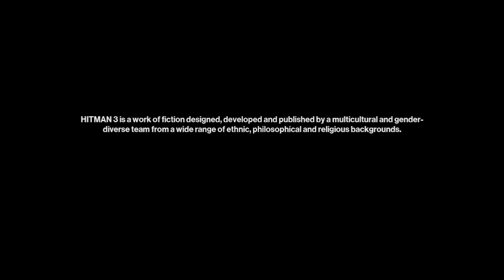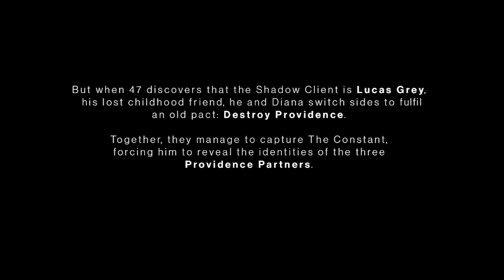تختيم لعبة Hitman 3 I الجزء الأول | الحلقة الأولى 2022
hitman 3,
hitman 3 gameplay,
hitman 3 vr,
hitman 3 review,
hitman 3 speedrun,
hitman 3 trailer,
hitman 3 ps5,
hitman 3 dubai,
hitman 3 walkthrough,
hitman 3 freelancer tips,
hitman 3 killing everyone,
hitman 3 full gameplay,
hitman 3 ambrose island,
hitman 3 apex predator,
hitman 3 acquire admin privileges,
hitman 3 all suits,
hitman 3 all missions,
hitman 3 all weapons,
hitman 3 apex predator all agents,
hitman 3 all cutscenes,
hitman 3 another death in the family,
hitman 3 a new father,
acquire admin privileges hitman 3,
apex predator hitman 3,
ambrose island hitman 3,
another death in the family hitman 3,
a new father hitman 3,
angry birdy hitman 3,
a pirate's life for me hitman 3,
another for good measure hitman 3,
a bridge too far hitman 3,
allison moretta hitman 3 location,
hitman 3 berlin,
hitman 3 before you buy,
hitman 3 best kills,
hitman 3 berlin all agents,
hitman 3 brutal kills,
hitman 3 berlin music,
hitman 3 brother from another brother,
hitman 3 best stealth kills,
hitman 3 bangkok silent assassin suit only,
hitman 3 berlin silent assassin suit only,
banderitax hitman 3,
bbs hitman 3,
before you buy hitman 3,
blitz hitman 3,
brother from another brother hitman 3,
beasty hitman 3,
berlin hitman 3,
black gold eye hitman 3,
bullet points hitman 3,
berlin egg hunt hitman 3,
hitman 3 case file,
hitman 3 chongqing,
hitman 3 cheru,
hitman 3 china,
hitman 3 contracts,
hitman 3 cloud version,
hitman 3 cutscene,
hitman 3 code to the safe,
hitman 3 club music,
hitman 3 cloud version nintendo switch gameplay,
cheru hitman 3,
case file hitman 3,
call me kevin hitman 3,
conserving ammunition hitman 3,
concrete ornithology hitman 3,
coconut ball surprise hitman 3,
certainty principle hitman 3,
chongqing hitman 3,
closing statement hitman 3,
carl ingram hitman 3,
hitman 3 death in the family,
hitman 3 deluxe edition,
hitman 3 dartmoor,
hitman 3 death in the family case file,
hitman 3 dubai silent assassin suit only,
hitman 3 dubai speedrun,
hitman 3 dlc,
hitman 3 demo,
hitman 3 death in the family safe code,
hitman 3 duck hunt,
death in the family hitman 3,
dunkey hitman 3,
duck hunt hitman 3,
dubai hitman 3,
dartmoor hitman 3,
download hitman 3,
deprivation hitman 3,
dubai speedrun hitman 3,
death in the family hitman 3 case file,
download hitman 3 pc,
hitman 3 elusive target,
hitman 3 end of an era,
hitman 3 easter eggs,
hitman 3 end of an era keypad,
hitman 3 emma and gregory room clues,
hitman 3 ending explained,
hitman 3 elusive target arcade,
hitman 3 explosive golf ball,
hitman 3 eliminate carl ingram,
hitman 3 episode 1,
ex hitman reacts to hitman 3,
end of an era hitman 3,
etta davis hitman 3,
eliminate carl ingram hitman 3,
elusive target hitman 3,
eliminate arthur edwards hitman 3,
eliminate ica agents hitman 3,
eliminate imogen royce hitman 3,
end of an era hitman 3 keypad code,
eliminate alexa carlisle hitman 3,
hitman 3 funny moments,
hitman 3 find the case file,
hitman 3 free starter pack,
hitman 3 final mission,
hitman 3 funny kills,
hitman 3 funny,
hitman 3 find olivia,
hitman 3 flying monkey business,
hitman 3 free roam,
hitman 3 full movie 2022,
find the case file hitman 3,
find olivia hitman 3,
funhaus hitman 3,
flying monkey business hitman 3,
find the p41 form hitman 3,
find the case file hitman 3 code,
funny hitman 3 moments,
flour power hitman 3,
freedom fighters hitman 3,
family feud hitman 3,
hitman 3 gameplay ps5,
hitman 3 gameplay pc,
hitman 3 gameplay no commentary,
hitman 3 game,
hitman 3 gameplay ps4,
hitman 3 glitches,
hitman 3 guide,
hitman 3 gift and take,
hitman 3 grape crusher,
hitman 3 greed,
gameplay hitman 3,
going postal hitman 3,
gp hitman 3,
gift and take hitman 3,
gtx 1650 hitman 3,
get it yourself hitman 3,
greenhouse clues hitman 3,
greenhouse key hitman 3,
gt 1030 hitman 3,
greed hitman 3,
hitman 3 hack data core,
hitman 3 hokkaido,
hitman 3 hollow,
hitman 3 how the mighty fall,
hitman 3 how the turntables,
hitman 3 holiday hoarders,
hitman 3 haven island,
hitman 3 how to get sniper,
hitman 3 harvest the ripe malbec,
hitman 3 hammer time,
hollow hitman 3,
how to download hitman 3 in pc,
hitman reacts to hitman 3,
hitman 2 vs hitman 3,
how to play hitman 3,
hack data core hitman 3,
how to play hitman 3 in vr,
how to acquire admin privileges hitman 3,
holiday hoarders hitman 3,
how the turntables hitman 3,
hitman 3 icarus,
hitman 3 impulse control,
hitman 3 ice to meet you,
hitman 3 ign,
hitman 3 ica agents,
hitman 3 investigate zachary's bedroom,
hitman 3 imogen royce,
hitman 3 i thought about it,
hitman 3 isle of sgail silent assassin suit only,
hitman 3 ingenuity,
is hitman 3 worth it,
icarus hitman 3,
investigate zachary's bedroom hitman 3,
i played hitman 3 like a professional,
impulse control hitman 3,
i thought about it hitman 3,
ice to meet you hitman 3,
impactful art hitman 3,
imogen royce hitman 3,
i find this amoosing hitman 3,
hitman 3 jacksepticeye,
hitman 3 john wick,
hitman 3 john wick style,
hitman 3 jimmy chen,
hitman 3 japan,
hitman 3 jerma